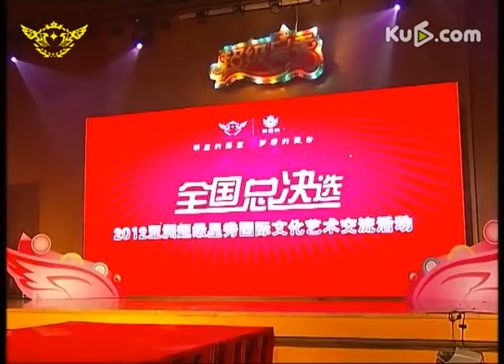【超級星秀】超级星秀全国总决选开幕式